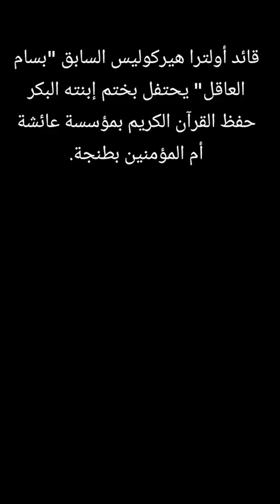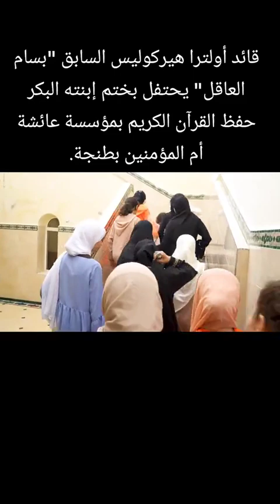تراث بلادي شابة مغربية تختم حفظ القران الكريم بمؤسسة عائشه ام المؤمنين بمدينة طنجة